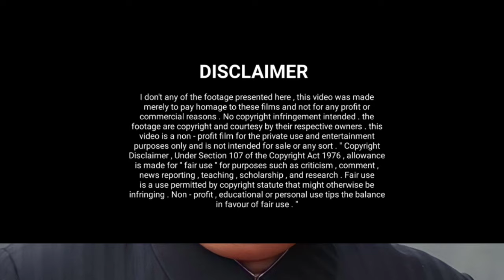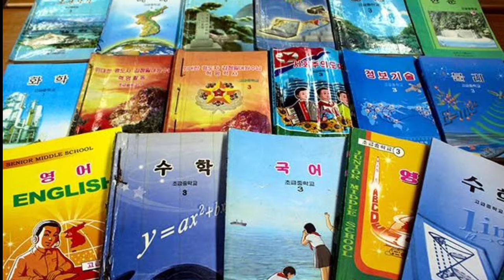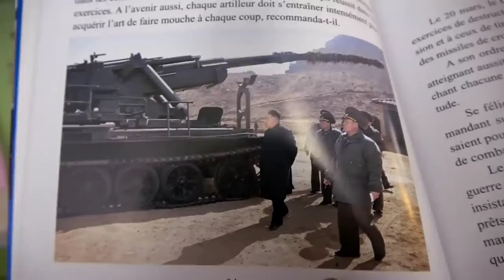നോർത്ത് കൊറിയയിൽ സഞ്ചാരികൾ നേരിടുന്ന പീഡനങ്ങൾ !!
In this video about Kim Jong un torture against tourists arriving in North Korea